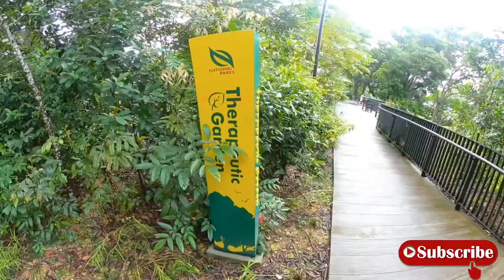Telok Blangah Hill - Terrace Garden / Exploring In Singapore Vlog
beautiful parks in singapore